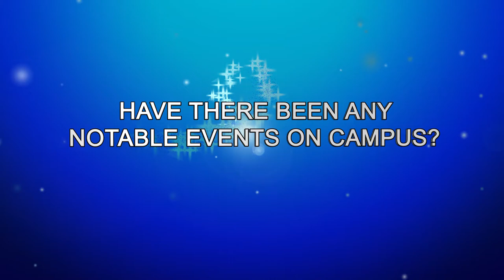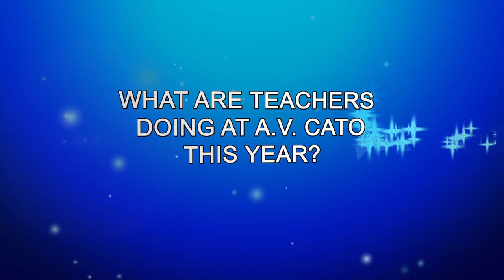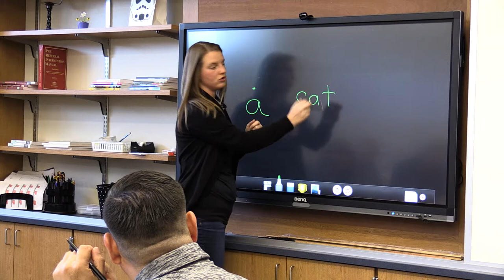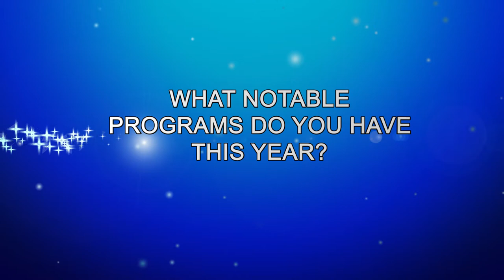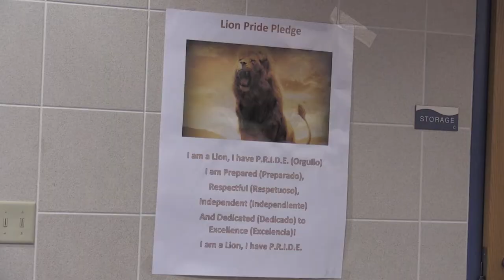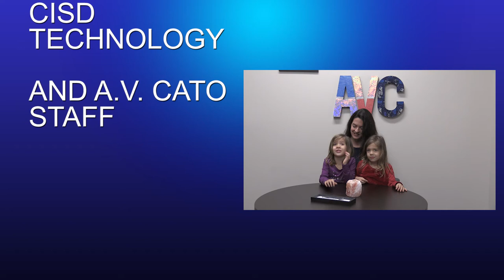A.V. Cato Learning Walk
A. V. Cato Elementary is a wonderful campus with many talented and dedicated staff and students. Check out this video for more information on what is happening at AVC during the 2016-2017 school year.